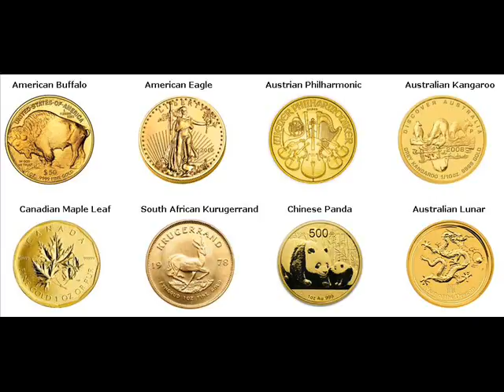Rare Gold Coins For Sale Exeter Maine